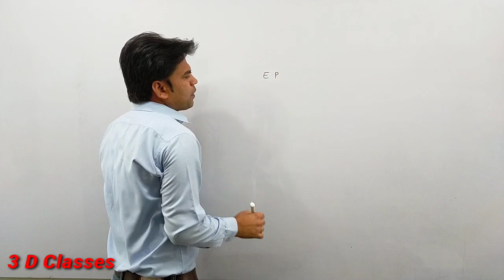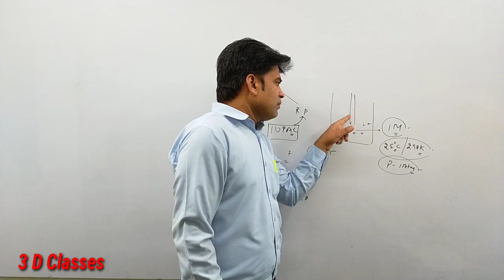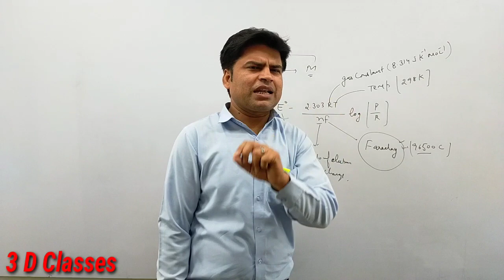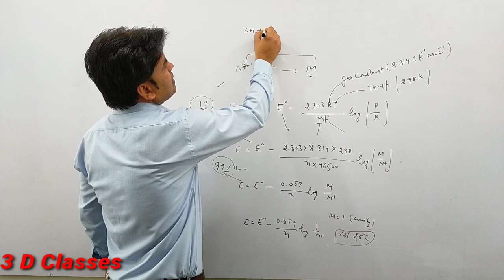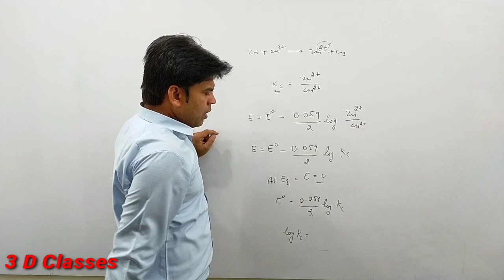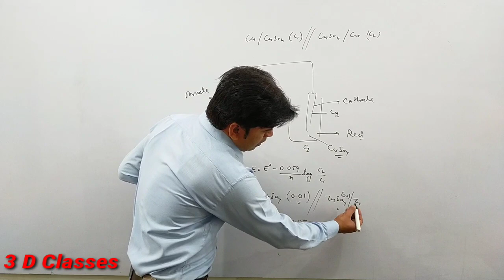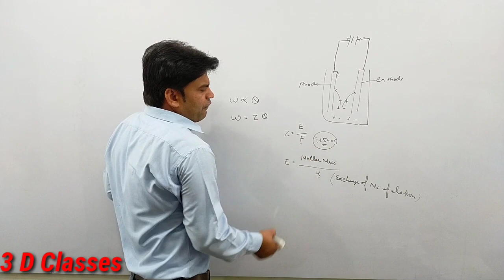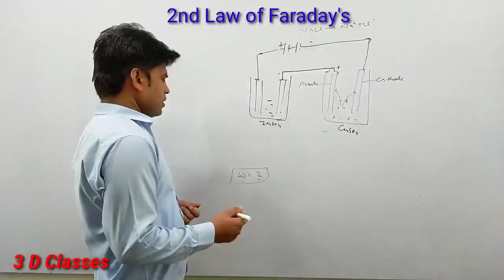Nernst Equation/Faraday's Law/Equilibrium constant/Concentration cell Chemistry by Vicky Narang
Chemistry by Vicky Narang 3 D Classes Fatehabad